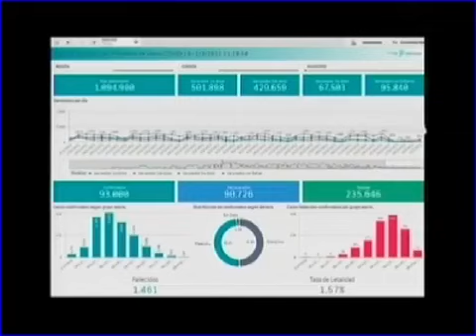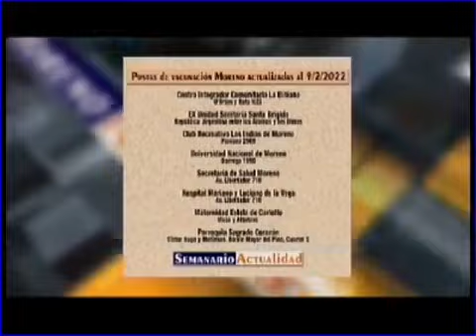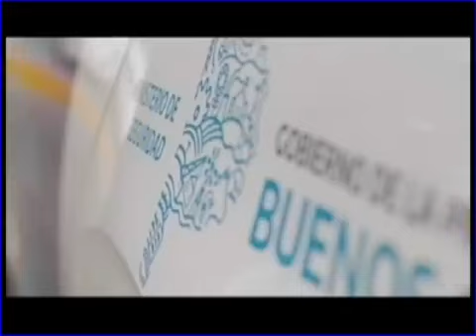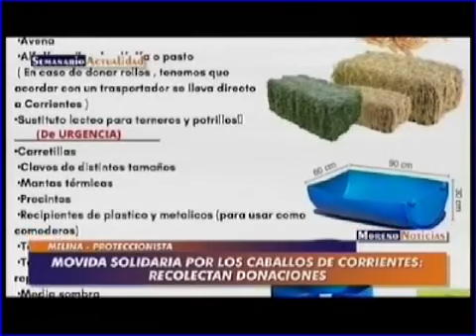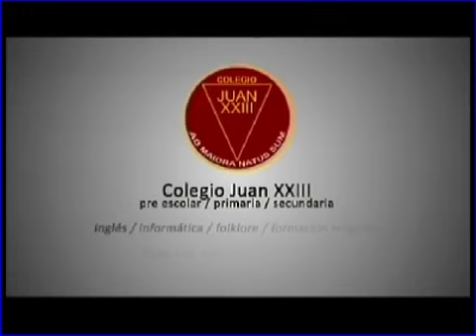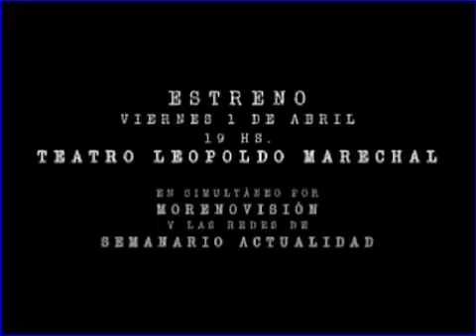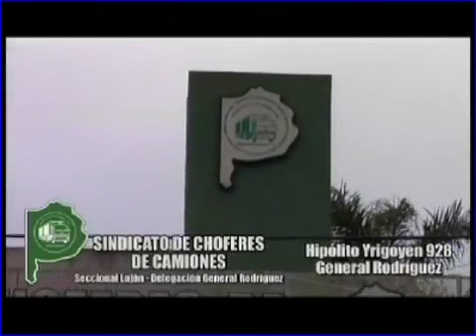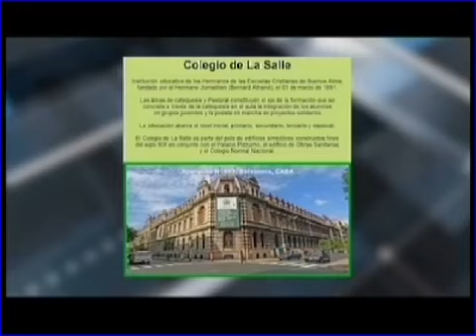Moreno Noticias - Semanario Actualidad - 03/03/22